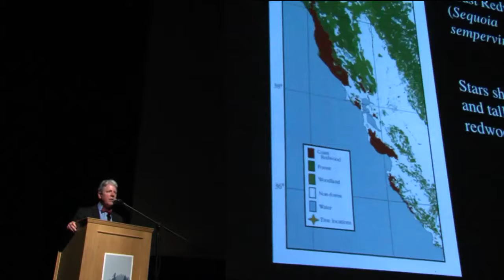Richard Preston, The Wild Trees, Part 1, April 4, 2011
Coast redwoods are indigenous to the California North coast and grow in the rain forests of Mendocino and Del Norte counties. They are the tallest living things on the planet, and may be the oldest, possibly as old as 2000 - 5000 years.